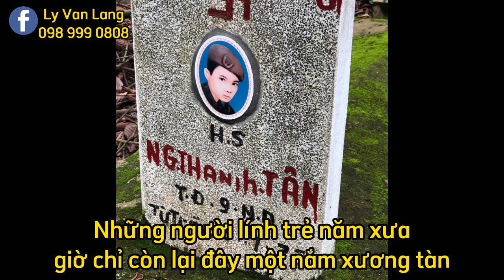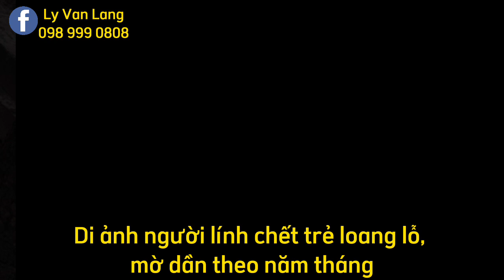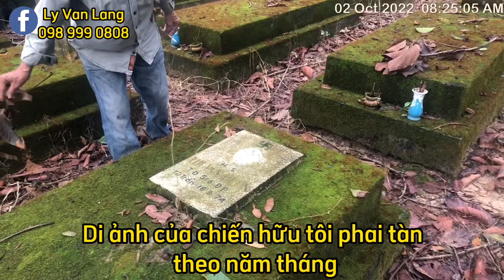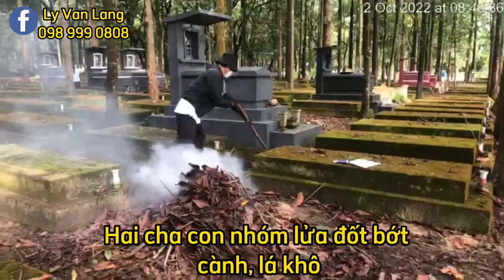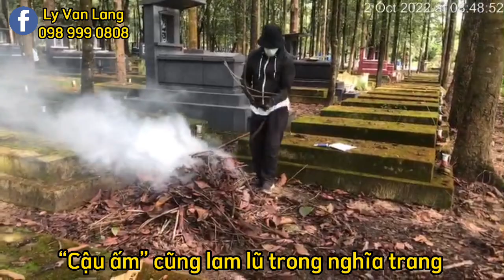(02/10/2022) - Tạp dịch trong Nghĩa trang Quân đội Biên Hoà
Quý vị có tấm lòng nhân ái, tưởng nhớ đến các vị cùng thời đã nằm xuống cho một vùng miền đất nước, nay mồ hoang mã lạnh XIN hãy tặng những vị tử sĩ một tấm áo mới khoác lên mộ phần để vong linh bớt tủi hờn, oán than.

Tài khoản của cháu gái tôi:
Huynh Thi Thuy Dung
Số Tài khoản:   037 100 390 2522
Vietcombank - Chi nhánh Tân Định
Swift Code: BFTVVNVX
Lý Văn Lang
Địa chỉ : Đường Hậu Giang, Phường 6, Quận 6, Sài Gòn